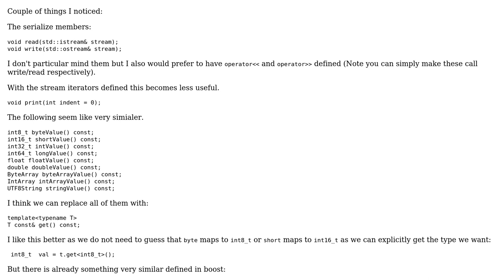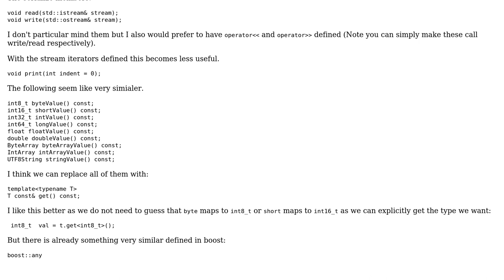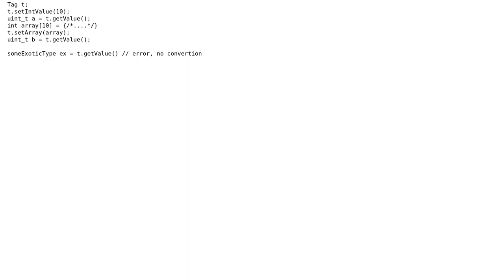Interface of a variant-like class (2 Solutions!!)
Interface of a variant-like class

With thanks & praise to God, and with thanks to the many people who have made this project possible! | Content (except music & images) licensed under CC BY-SA | Music | Images & others | With thanks to user Tamas Szelei user Martin York user fogbit and the Stack Exchange Network Trademarks are property of their respective owners. You are responsible for your own actions.